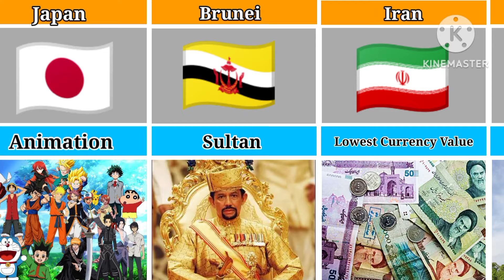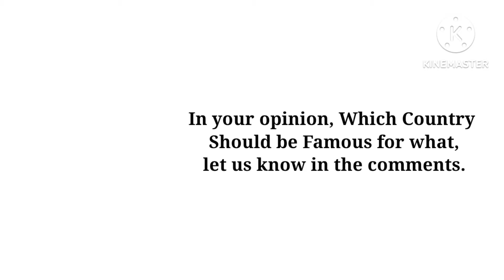Every Country Described in One Word.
In this video,I have told about Every country described in one word.The facts and data of the video are based on community discussions and relevant sources.Everything is purely individual.Don't forget about this.All the videos are created by myself.